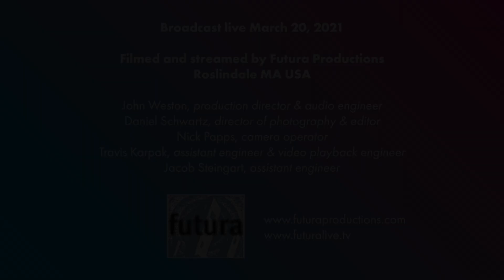Behind the Universe by J. A. J. Sedarski Finalist for The American Prize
Program Note:

What happened in the beginning of the universe? Over the past couple centuries, tremendous strides have been made to answer this question and modern science has offered interesting clarity on the beginning of everything. After the Big Bang, space expands and energy cools revealing the structure of matter and beauty of new developed objects. In Behind the Universe, I wanted to reflect these new discoveries through music and demonstrate the power, expanse, and breathtaking beauty as we know the cosmos to be.

The piece begins right before the Big Bang, frantic figures appear in all voices as energy bounces intensely from figure to figure. Suddenly, there is a burst of energy unlike the previous gestures and so symbolizes the singularity of the Big Bang. After this point, the voices slowly calm and individual gestures become recognizable. Harmony is introduced along with repeated figures, dynamic contrast, and expanded ranges. The piece ends with the introduction of a single melody hinting at the music to come.

World Premiere by Juventas New Music Ensemble
Cover art by Amelia Rista